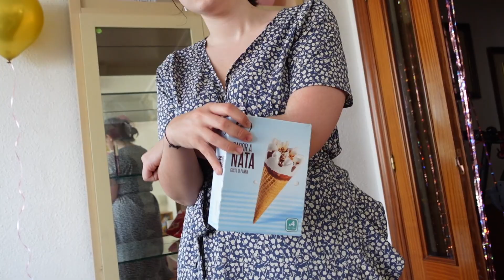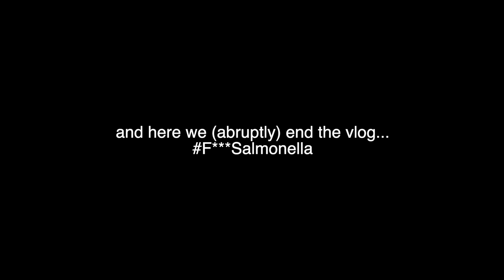uni life in spain 🇵🇭🇪🇸 | dia del patron, amigos, weng weng (university of navarra)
Welcome to filmsbytris!

Hi! I'm Patrice, an International Relations student in the University of Navarra, Pamplona, Spain. I am from the Philippines.

We just celebrated the Faculty of Law's Patron Day last March 2023 with paella, bulls, friends, and music! I hope you enjoy this vlog ❤️

Shoutout to RRII '25! 💞💞